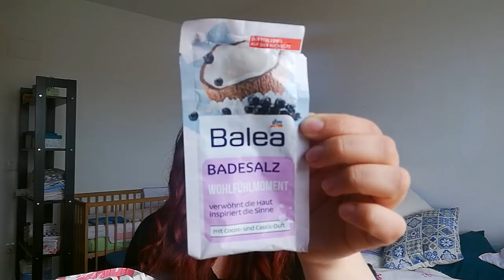PRODUSE TERMINATE #16 / FAVORITE SI NU PREA